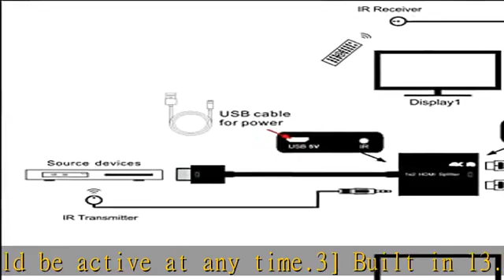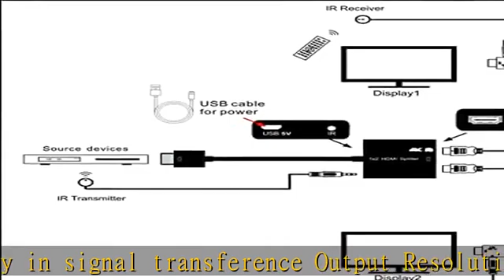HDMI Splitter 1 in 2 Out, 4K HDMI Splitter for Dual Monitors Duplicate，Support1080P/4k30/60 /3D，PC,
HDMI Splitter 1 in 2 Out, 4K HDMI Splitter for Dual Monitors Duplicate，Support1080P/4k30/60 /3D，PC,PS4,X-Box, Blu-Ray, DVD Player,HDTV,Etc